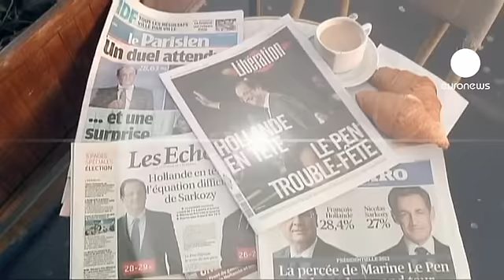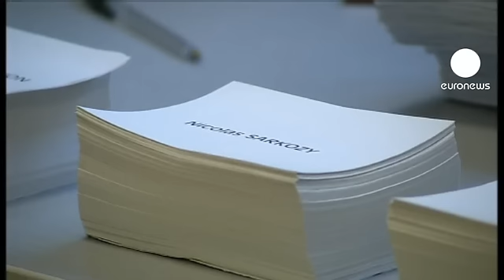Second tour : les Français dans l'attente du face-à-face télévisé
Hollande-Sarkozy. L'affiche du second tour de l'élection présidentielle française est désormais connue. Les deux candidats vont désormais devoir convaincre ceux qui n'ont pas voté pour eux au premier tour. Et ceux qui n'ont pas voté du tout.

Les Français attendent désormais le débat télévisé qui sera organisé entre les deux candidats le 2 mai prochain. Un face-à-face qui est une tradition de l'entre-deux-tours.

"Je ne pense pas que la partie soit terminée pour Sarkozy. Même si c'est probable, c'est un sacré combattant", souligne Christopher Dickey, chef du bureau parisien de Newsweek. "Son adversaire n'est pas François Hollande mais plutôt la lassitude des Français".

"Dans ce débat, je pense que Hollande sera très dangeureux pour Sarkozy. Il sera plus affûté et plus précis que Sarkozy n'imagine", poursuit-il.

Au soir du premier tour, Sarkozy a proposé à son adversaire pas moins de 3 débats. Le candidat socialiste a refusé, il n'en veut qu'un.

En 2007, le débat de l'entre-deux-tours entre Sarkozy et Royal avait été regardé par plus de 20 millions de télespectateurs.